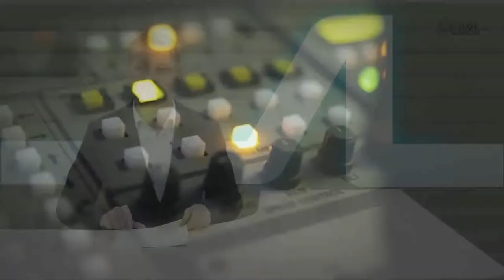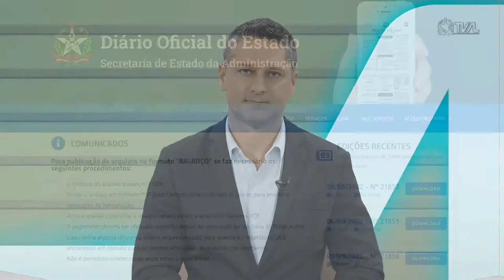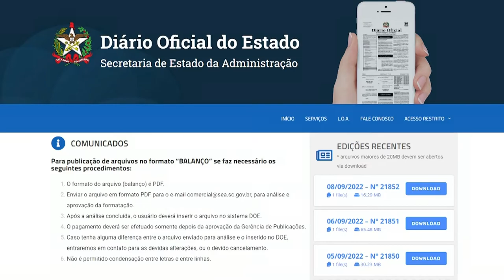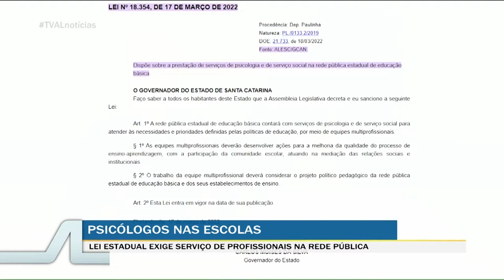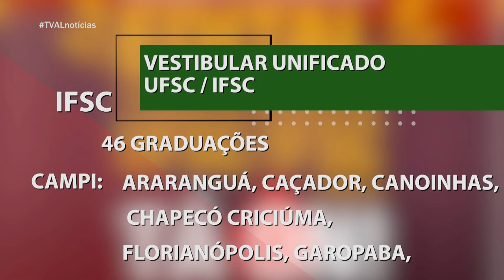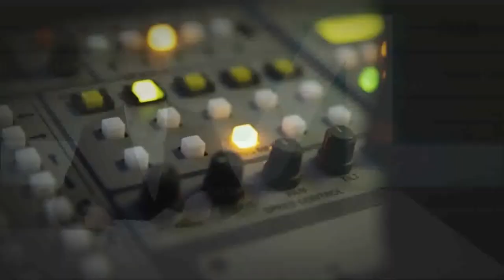TVAL Notícias - 12/09/22